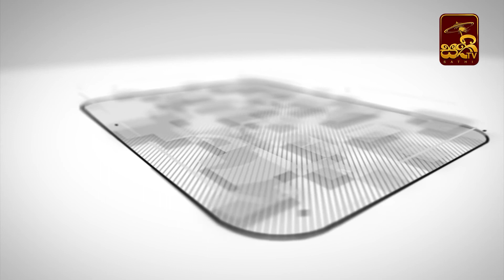කම්පල 12 | අම්බවිමාන වස්තුව | 2022 02 12 | Mankadawala Nandarathana Thero | Kampala | Sathi TV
Sathi TV YouTube නාළිකාවෙහි විකාශනය වන පූජනීය මාන්කඩවල නන්දරතන ස්වාමින් වහන්සේ විසින් සිදුකරන කම්පල දේශනා මාලාව

විමානවත්ථු සහ පේතවත්ථු ඇසුරෙන් | පූජනීය මාන්කඩවල නන්දරතන ස්වාමින් වහන්සේ

🟡 සැරියුත් මහතෙරුන් වහන්සේ අංග පහකින් ධර්ම චක්‍රය පවත්වපු ආකාරය

🟡 සම්මුති දේශනා හා පරමාර්ථ දේශනා අතර වෙනස

🟡 ගිහියන් විසින් භික්ෂුන් වහන්සේලා ඇසුරු කළ යුතු ආකාරය

🟡 සැරියුත් තෙරුන්ට පැන් පහසු වීමට ඉඩ ලබා දුන් අඹ උයන්පල්ලාගේ කතා පුවත හා එයින් ඔහුට ලැබුණු ආනිසංස

⏯ මේ දක්වා විකාශනය වූ සියළුම කම්පල ධර්ම දේශනා ශ්‍රවණය කිරීමට